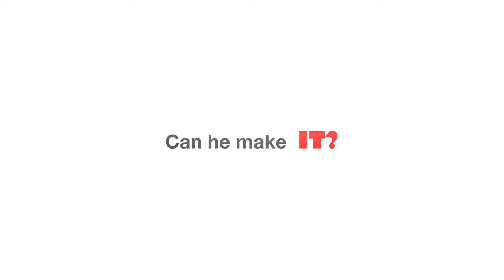Thanks Emma! Fuhrmann family trailer